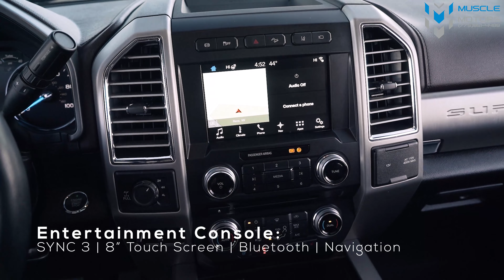2017 Ford F-250 Super Duty Platinum | Walk Around | Muscle Motors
If you're looking for a truck that offers a mix of capability and luxury, Platinum trucks are definitely the way. This F250 has a 10000 GVWR package on it along with Platinum Ultimate which means this truck will get the job done while youre relaxing in all that Platinum has to offer.